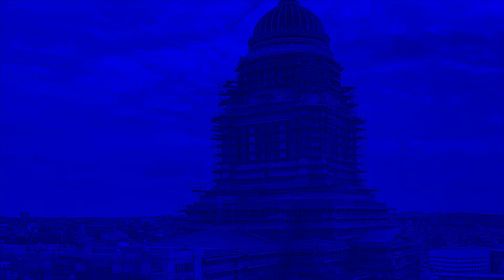RUSSIA VS UCRAINA: QUANTI DETENUTI DELLA WAGNER PMC SONO TORNATI A DELINQUERE UNA VOLTA LIBERI?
DESCRIZIONE
Quando prometti ad un detenuto per reati gravi l'immunità, l'amnistia ed anche la ripulitura e lucidatura della fedina penale in cambio di sei mesi al fronte... che cosa potrà andare storto?
Lo scoprono alcuni giornalisti che hanno fatto una ricerca in molti tribunali russi, per capire quanti detenuti siano tornati a delinquere subito dopo la fine dei sei mesi al fronte.
E la risposta non dovrebbe essere rassicurante per i russi.